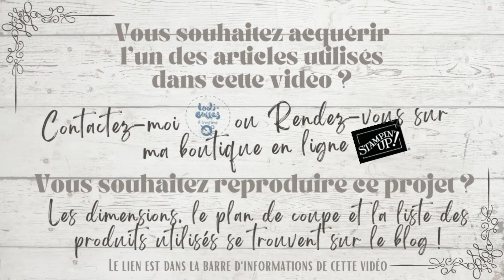*Tutoriel* Panier de Pâques, rapide et facile, avec les produits Stampin' Up! - Ludi' Bulles & Créas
Tous les détails, toutes les mesures ainsi que les produits utilisés pour ce projet

🎀 ME SUIVRE 🎀

🎀 ET SURTOUT... 🎀